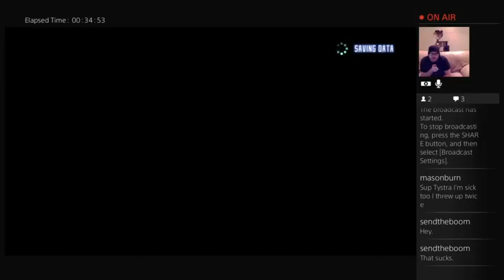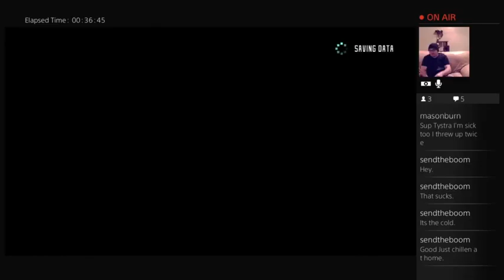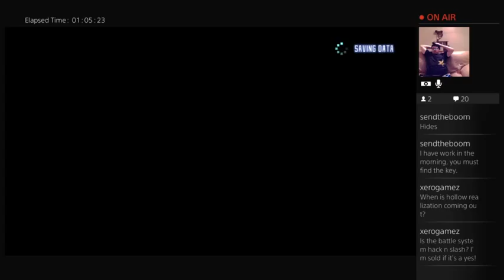Rusted Key... Sword Art Online RE: Hollow Fragment Part 14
Welcome to the channel, glad you could make it.